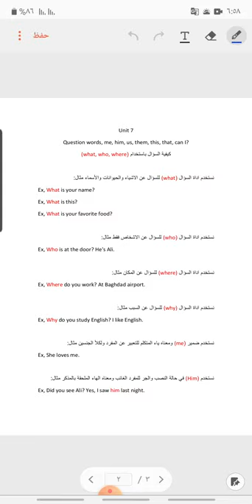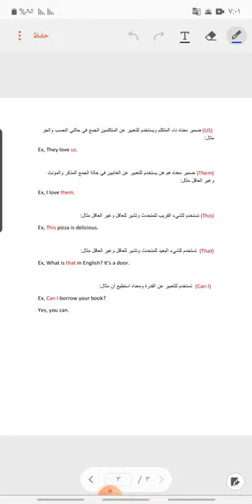Unit 7 - Muthana Shareef Uda